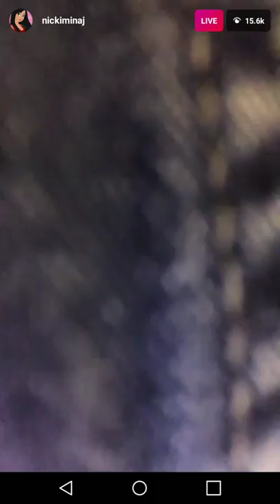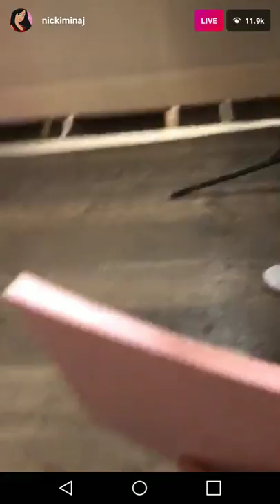Nicki Minaj on Instagram Live @ Her MAC Launch in NYC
Nicki Minaj did a pop up shop in Soho today for her MAC line in NYC. Coming to the U.S. In a couple weeks. She did a meet & greet with fans and danced to her music with them as well as some celebrities.